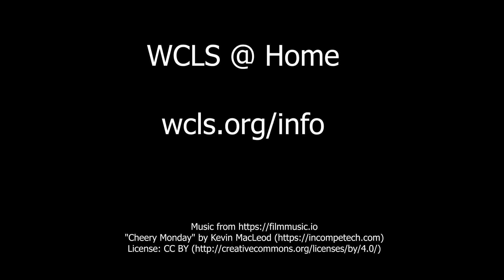WCLS Staff@Home with Emily Henson: Kanopy Streaming Video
WCLS Staff@Home with Emily Henson

Need inspiration? See how WCLS staff are making the most of their time at home using their library card to access online resources!
Today: Ferndale Library Page Emily Henson shows us Kanopy!